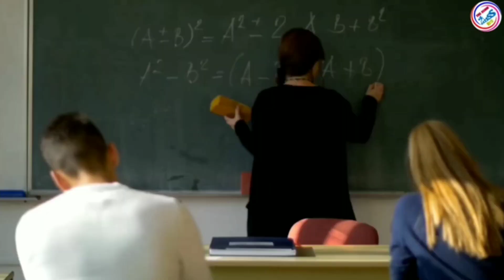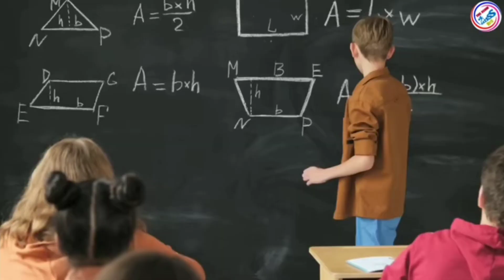Self Study || 95% Percentage paye in 1 Month || Best Tips for Board Exam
Self Study || 95% Percentage paye in 1 Month || Best Tips for Board Exam Preparation ||

This video for my lovely students